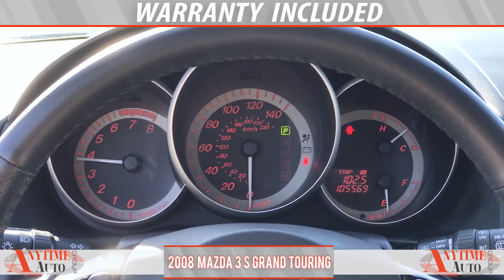2008 Mazda Mazda3 s Grand Touring